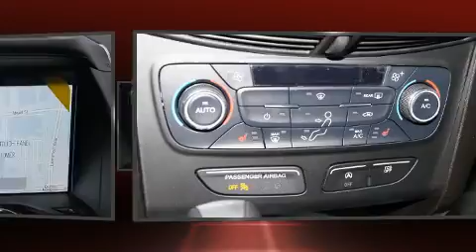2017 Ford Escape Titanium in Dallas, TX 75235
Park Cities Ford of Dallas
3333 Inwood Road

Outstanding design defines the 2017 Ford Escape. It features a front-wheel-drive platform, an automatic transmission, and a 2 liter 4 cylinder engine. A turbocharger is also included as an economical means of increasing performance. Ford infused the interior with top shelf amenities, such as: 1-touch window functionality, a power seat, a blind spot monitoring system, heated door mirrors, a power rear cargo door, an overhead console, and power windows. Features such as automatic climate control and leather upholstery prove that economical transportation does not need to be sparsely equipped. Audio features include a CD player with MP3 capability, steering wheel mounted audio controls, and 10 speakers, providing excellent sound throughout the cabin. Side curtain airbags deploy in extreme circumstances, shielding you and your passengers from collision forces. Our experienced sales staff is eager to share its knowledge and enthusiasm with you. We'd be happy to answer any questions that you may have. Please don't hesitate to give us a call.